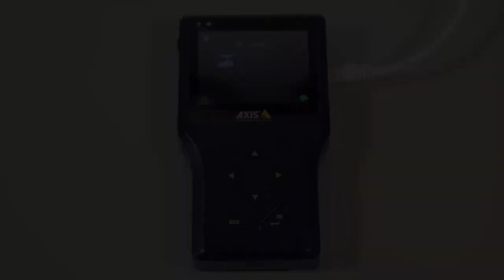Installation tip: AXIS 6000-E Sensor adjustment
A video clip illustrating how to adjust the sensors on an AXIS Q6000-E Network Camera